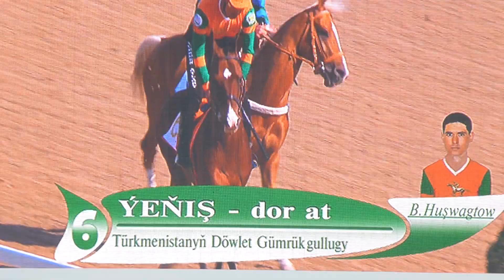Akhal Teke stallions racing in Turkmenistan 26 April 2015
Horse race in honor of the holiday of the Turkmen horse in the International Equestrian Complex outside Ashgabat